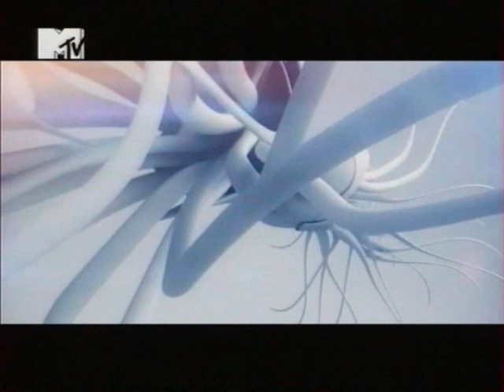Реклама Sensation-2010. Сергей Лазарев